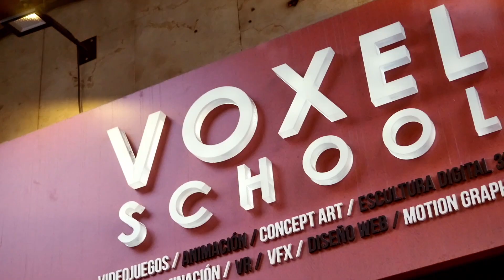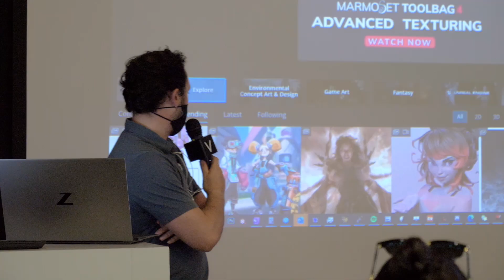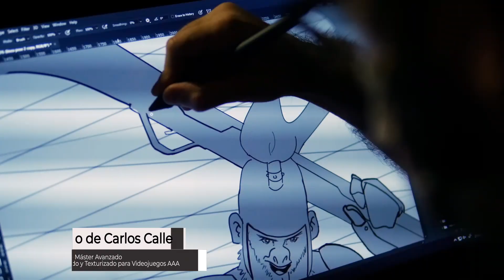RESUMEN: Conferencia Raul Aparicio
El pasado 27 de mayo ofrecimos, de manera conjunta con Playstation Talents, una conferencia única en la que se revelaron algunos de los secretos detrás de la creación del arte para videojuegos AAA. La presentación estuvo a cargo de Raul Aparicio (Senior Environment Artist en Sony Santa Monica Studio), uno de los desarrolladores más relevantes dentro del sector, a nivel internacional, y estuvo enmarcada en nuestra oferta de másteres avanzados en modelado y texturizado para videojuegos AAA.

Conviértete en un experto en el diseño y la creación de escenarios para producciones de videojuegos de alta gama con nuestro Máster Avanzado en Modelado y Texturizado de Environments y Props para Videojuegos AAA y realiza prácticas profesionales en el estudio Secret 6